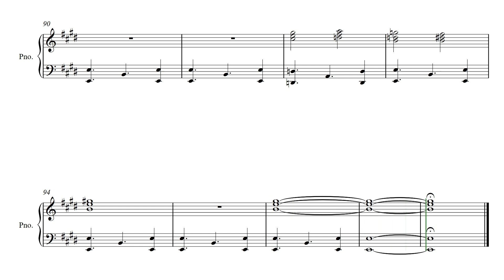FREE ACCOMPANIMENT for Etude No. 32 for "A" Native American Flute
This is the FREE piano accompaniment for the Etude No. 32 for Native American Flute entitled "Elephant Walks the Spirit Road" for the A Flute. This is just the accompaniment and requires the Sheet Music for the Flute Performer.

Native Music Enthusiast is determined to increase awareness of the Native American Flute. We create new works to help

1) Build Skills
2) Increase Your Musical Toolkit
3) Improve Performance

The Sheet Music for this piece can be found on our Sellfy Store

1. exclusive access to Livestreams
2. early access to our YouTube videos
3. HUGE Discounts on our Sellfy store
4. and much, much more